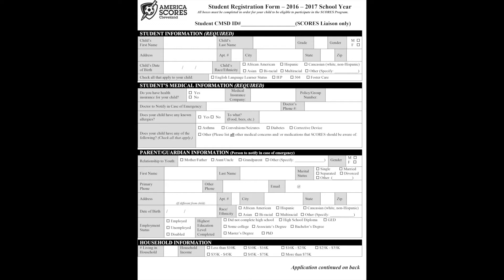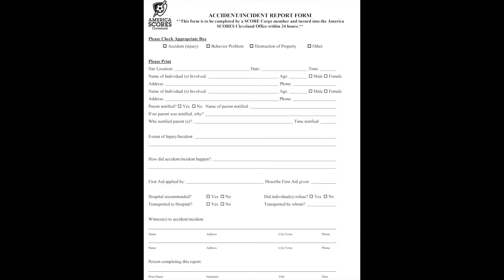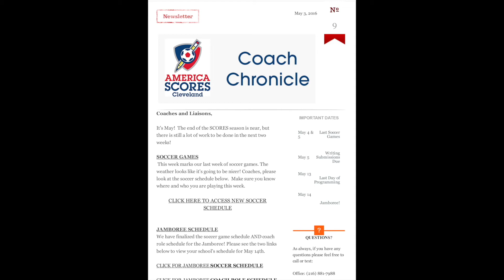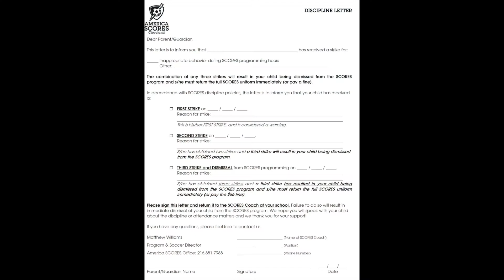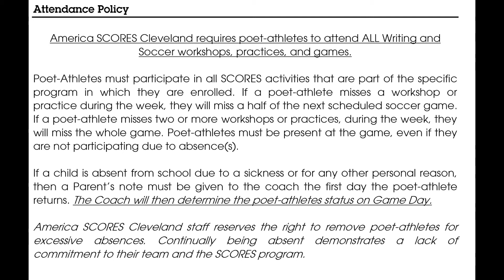Scores training video